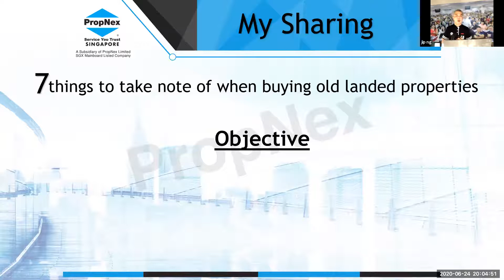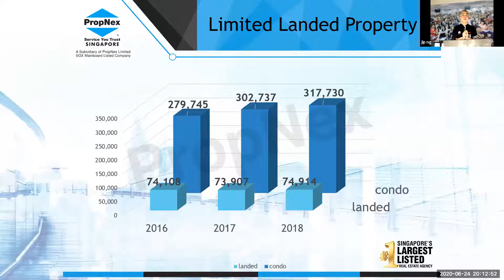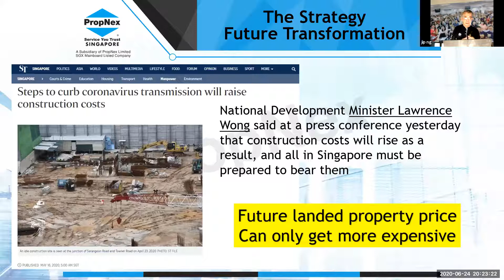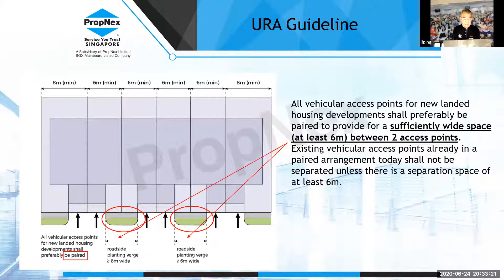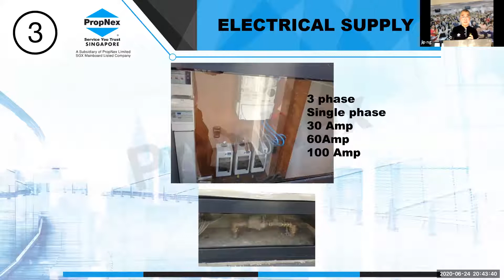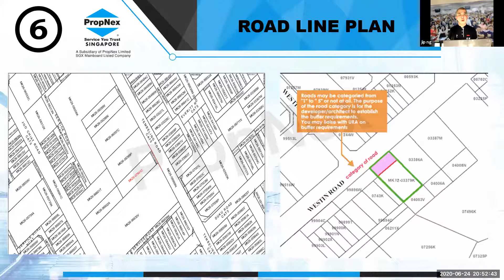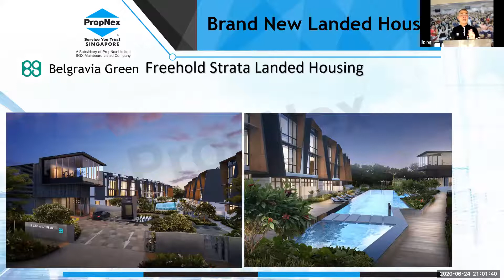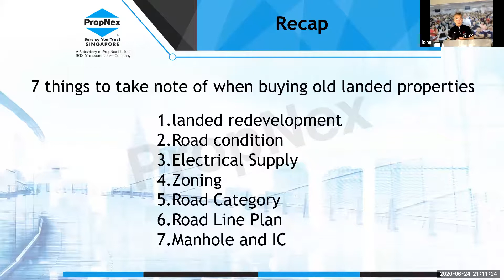🆕nim Collection Floor Plan Parkwood Collection Floor Plan Honest Video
for more information about the new launch landed property.

This video share on the 7 things that you need to take note of when buying a landed property.

The video is showing nim collection floor plan   but also try to cover the following subject:
-parkwood collection floor plan
-parkwood collection show flat location
-parkwood collection brochure

One thing I observed when I was searching for details on nim collection floor plan was the absence of pertinent information.
Nim collection floor plan however is an subject that I understand something about. This video for that reason should matter and of interest to you.

Our YouTube channel has various other related video clips about parkwood collection floor plan, parkwood collection show flat location and parkwood collection brochure
Have I answered all of your concerns about nim collection floor plan and parkwood collection floor plan?
People who searched for parkwood collection floor plan also looked for parkwood collection show flat location.